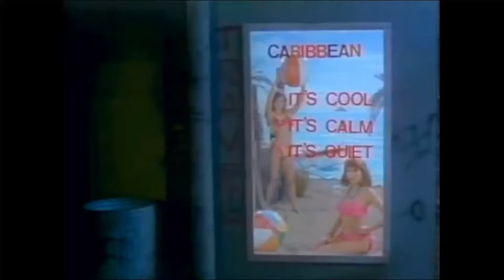PAUL JABARA ☀️🌴🍹🎶 "OCHO RIOS" (1986) 📺🔥📼 Official Music Video "Uncut''💪🏿🎬🍆 Disco Hi-NRG 12'' '80s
Producer, Arranged & Written by Paul Jabara
Executive Producer – Craig Kostich
Remix – Paul Sabu, Rusty Garner

From the 1986  Warner Bros. album De La Noche: The True Story

De La Noche: The True Story – A Poperetta is the fifth and final studio album by American actor, singer and songwriter Paul Jabara.
The concept/musical album, released on Warner Bros. Records in the United States in 1986, features guest vocals by Leata Galloway who also appeared on Jabara's previous album Paul Jabara & Friends (1983). The tracks "Ocho Rios" and "This Girl's Back in Town" were also issued as singles.
De La Noche: The True Story - A Poperetta remains unreleased on CD. (Note: According to Discogs, this album was released in compact format in 2019, under the label of Premium Series Gmbh in Europe.)

Paul Frederick Jabara (January 31, 1948 – September 29, 1992), was an American actor, singer, and songwriter. He was born to a Lebanese family[1] in Brooklyn, New York.   He wrote Donna Summer's Oscar-winning "Last Dance" from Thank God It's Friday (1978), as well as "No More Tears (Enough Is Enough)", Summer's international hit duet with Barbra Streisand. He also co-wrote the Weather Girls' iconic hit "It's Raining Men" with Paul Shaffer.

Paul Jabara ☀️🌴🍹🎶 Ocho Rios
Label: Warner Bros. Records – 0-20409
Format: Vinyl, 12", 45 RPM
Country: US
Released: 1986
Genre: Electronic
Style: Hi-NRG Disco

📚 SONG LYRICS "OCHO RIOS"  (as originally performed by PAUL JABARA)

[Part 2: Ocho Rios]
[Intro]
Oh
Oh-oh
Oh-oh
Oh

Oh
Oh-oh
Oh-oh
Oh

[Verse 1]
I said "oh-oh" (Oh)
In O-o-cho Rios. (Oh-oh)
Fun in the sun, champagne for one...me. (Oh-oh)

He whispered "no-no" (Oh)
I begged him to stay "please don't go away from me." (Oh-oh)
[Pre-Chorus]
I tried Montego
I tried Acapulco
I tried...there was nothing there. (There was nothing there)
So meanwhile I got a tan and looked for a man for me. (Lookin' for a man for me)

I searched Encino
I searched Portofino
I searched...still there was nothing there. (There was nothing there)
Then suddenly I found the man for me. (Suddenly, I found the man)

[Chorus]
I met a negro in O-o-cho Rios! (O-o-cho Rios)
He played me the flute in his blue bathing suit
By the bay

We drank rum and coco (Run and coco)
In O-o-cho Rios
I tried to ignore his muscles galore each day

[Interlude]
Hey. Looking for something?

[Pre-Chorus]
You see
I played it cool
I laid by the pool in red. (Laid by the pool in red)
He sent me [?] note
I went out on his boat
[?] just to see the view
That's one thing that a good girl doesn't do. (That's one thing that a good girl doesn't do)

[Interlude]
A-ooh
A-ooh
A-ooh
A-ooh
A-ooh, a-ooh!

You like Jamaica? Jamaica likes you
You like me? I like you

[Chorus]
Negro from O-o-cho Rios!
Hung like a mule
Oh, what a tool had he

He ripped off my muumuu (ripped off my muumuu)
In O-o-cho Rios
He took me hard and fast
I prayed that it would last for me

Ooh

[Bridge]
Don't come any closer
I can't, I can't, I can't

Wooooooooohhhhhh
Oooooooooohhhhhh-

[Chorus]
I was a fool
He was so cruel to me!

I'll never forget (I'll never forget)
That day that I met
That negro, woooooahhh!
(Yeah?)
From O-o-cho Rios!

[Written by Paul Jabara & Paul Issa]
[Published by Warner Tamerlane Pub]